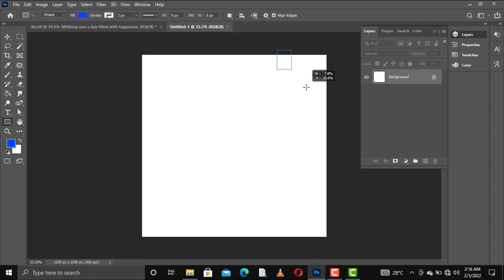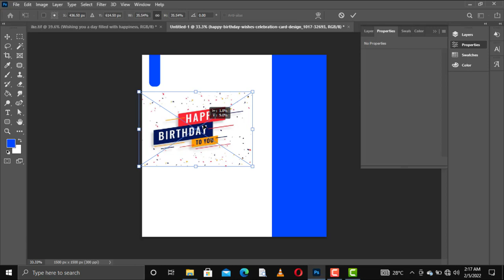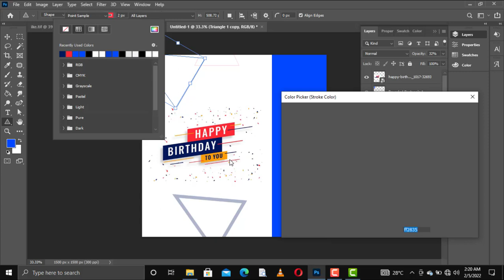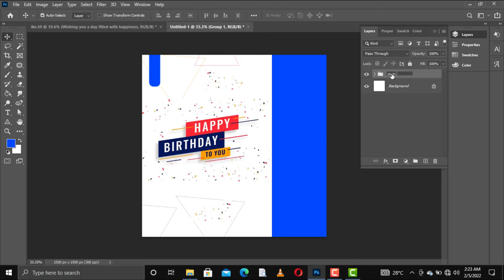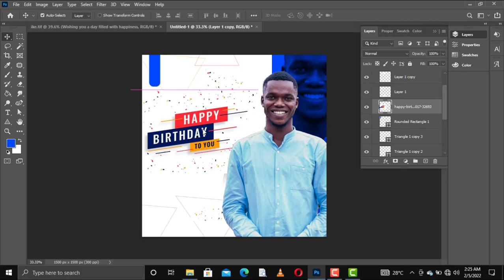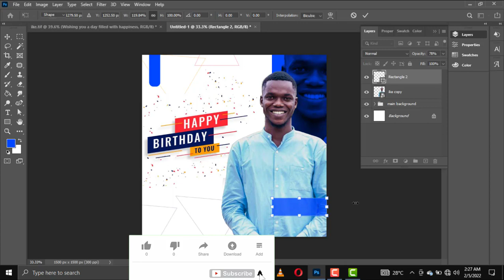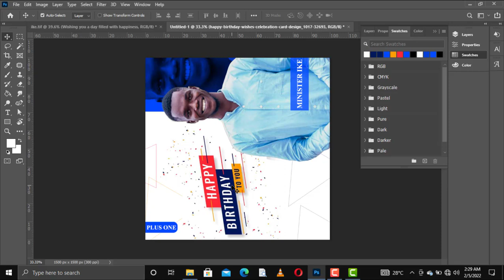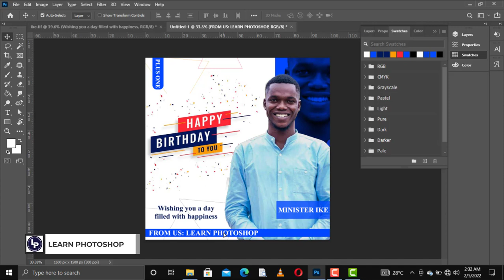How to design happy birthday Flyers | birthday flyer design in photoshop | photoshop tutorials tips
In this photoshop Tutorial, you will learn how to create your Birthday Flyer in less than 10minutes in Photoshop. You'll also learn the basic tips and tricks in Photoshop for beginners while watching this tutorials. This flyer design was created in Photoshop 2021. I designed it as a birthday flyer template for a friend.  I try as much as possible to make my tutorials very short.

Other videos on this channel you must watch